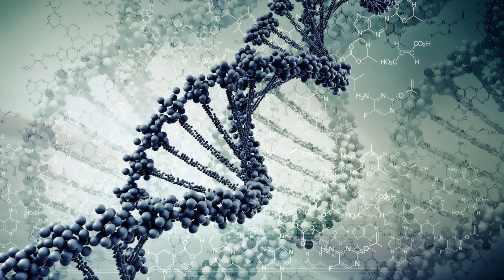Meerkats - Black Widow